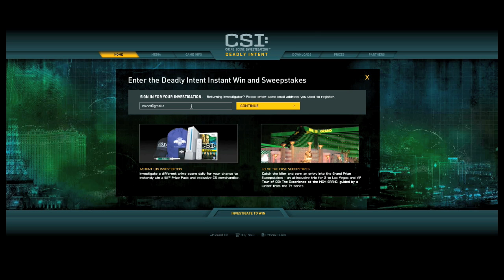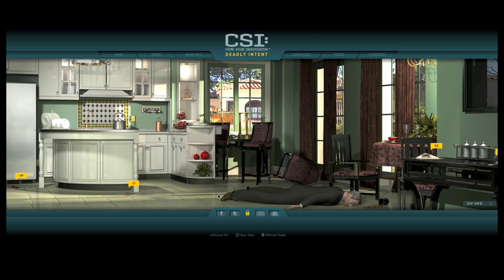36D_CSI_InteractiveGame.mov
CSI: Deadly Intent Online Interactive Game